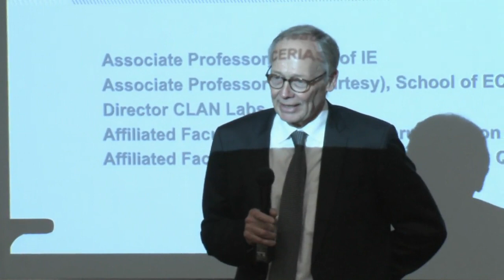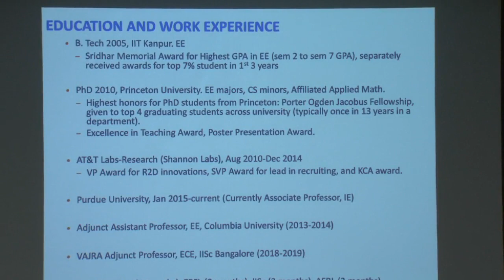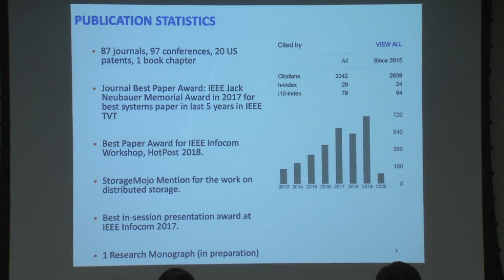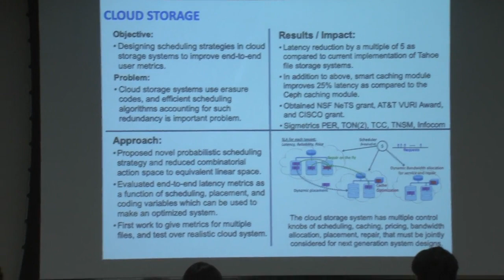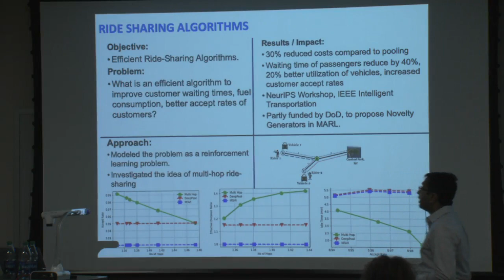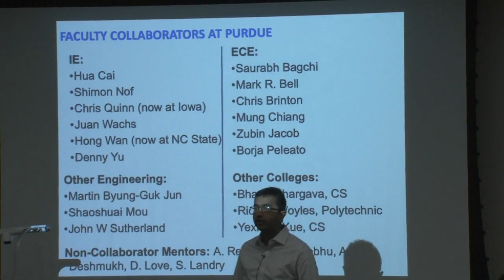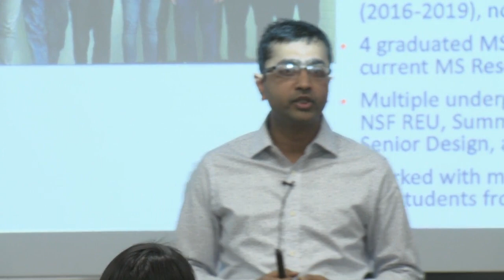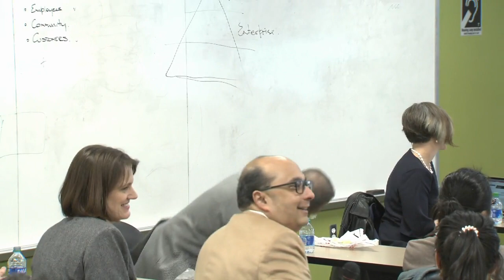Vaneet Aggarwal, Associate Professor, Industrial Engineering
Vaneet Aggarwal is an Associate Professor in the School of Industrial Engineering and presented as part of the Celebrating Our Associate Faculty series.